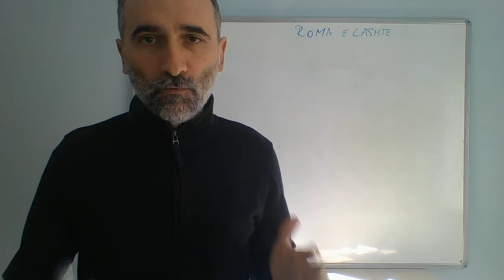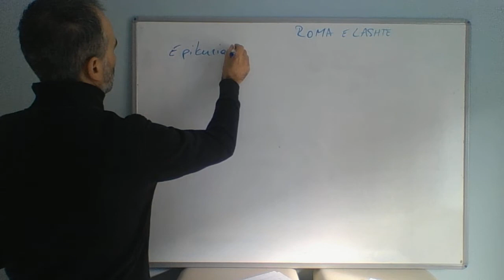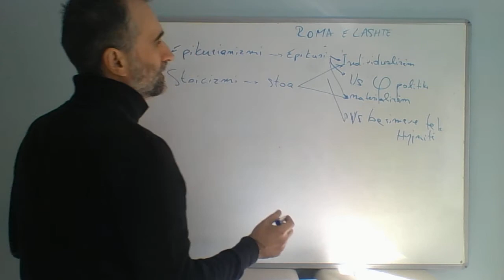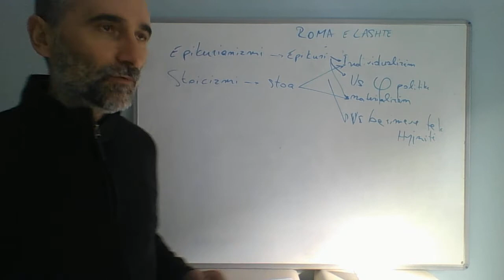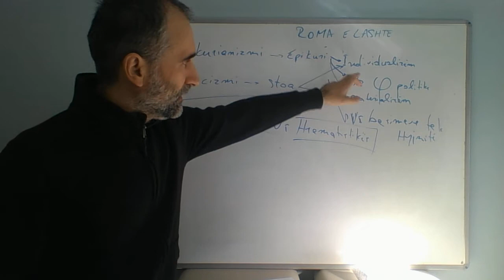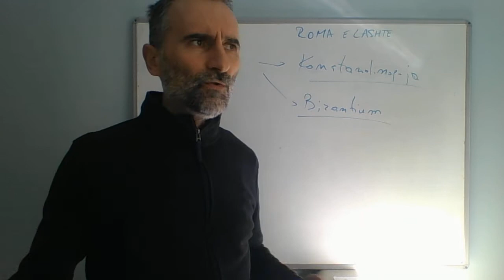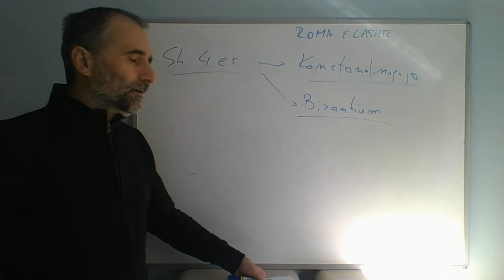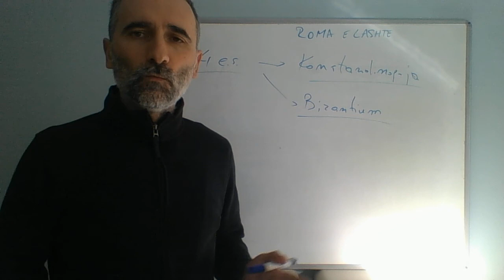Histori e Mendimit Ekonomik: Leksioni 5 (Roma dhe Bizanti)